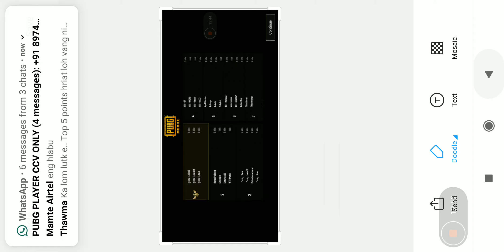CCV Gaming Final zan